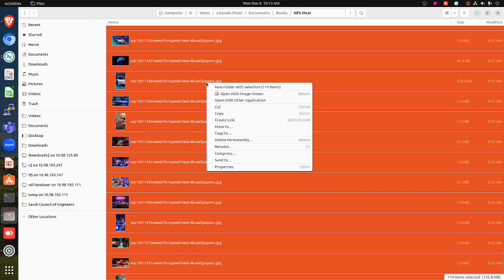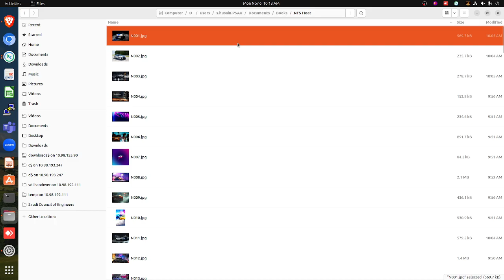Bulk Rename Filename (s) in Ubuntu 23.04 اردو / हिंदी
You can easily rename a series of files in a folder using the method you described. Here's a step-by-step guide on how to do this:

Open the folder containing the files you want to rename.

Select all the files you wish to rename. You can do this by clicking and dragging your mouse cursor to select multiple files or by holding down the Shift key while clicking on the files.

Once the files are selected, right-click on one of the selected files.

In the context menu that appears, choose "Rename."

The initial file name will be highlighted, allowing you to type in your desired initial name. For example, you mentioned "N."

After typing in the initial name, press the space bar or hyphen key (or any separator you prefer).

Now, select the numbering scheme you want to use. You can choose between "N1," "N01," "N001," or any other format you prefer.

Press Enter, and Windows will automatically rename the selected files in the series format you specified, such as "N001," "N002," "N003," and so on.

That's it! Your files will be renamed as per your chosen format, with incremental numbers.

Please note that the exact method may vary slightly depending on your operating system and file explorer software, but the general steps should be similar.
Why did the file go to therapy?

Because it had too many issues with its parent directories!